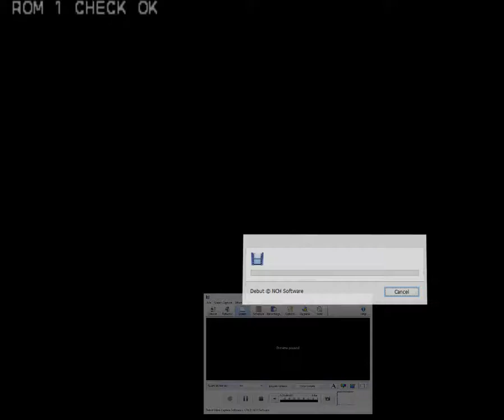Blocken (Japanese arcade version)